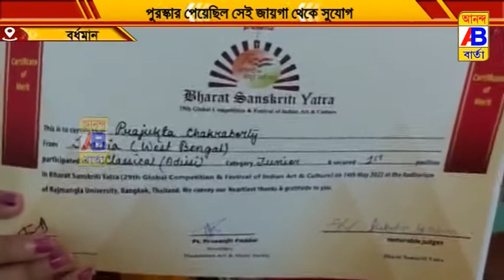ওড়িশি নৃত্য ও সেমি ক্লাসিক্যাল ডান্সসে প্রথম পুরষ্কার ছিনিয়ে নিয়ে এলো